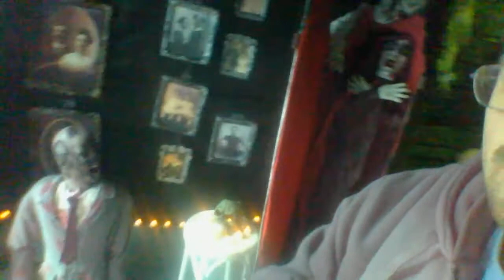Mockingbird Drive Haunt, Halloween Day 2014, Garage is ready!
It's 3:00pm, and everything is ready and just need to be activated.
The Garage is really cool this year, with the Portrait gallery and animatronics.